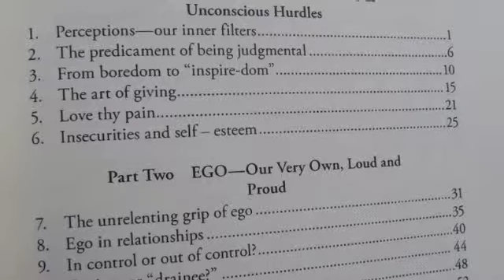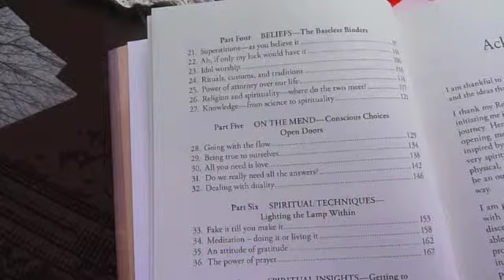Structure of 'Lighting the Lamp Within' - Jyoti Sondhi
Awaken yourself to your inner Truth by following these simple practical techniques on spiritual living. Release negativities at the mental and emotional level and open yourself to receiving divine guidance.